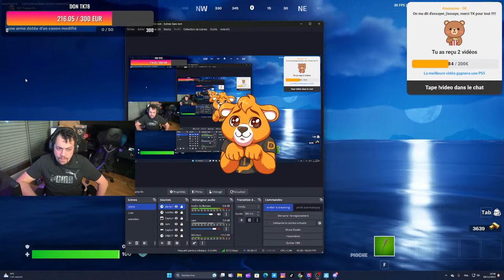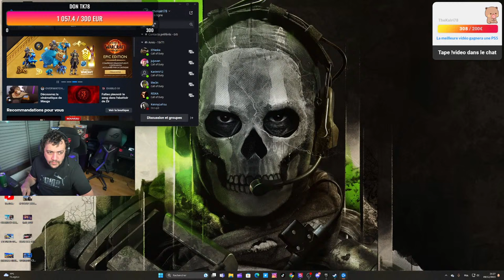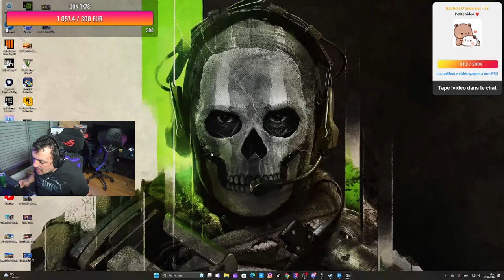DON A 1 EURO LE BORDDEL TOTAL SUR FORTNITE